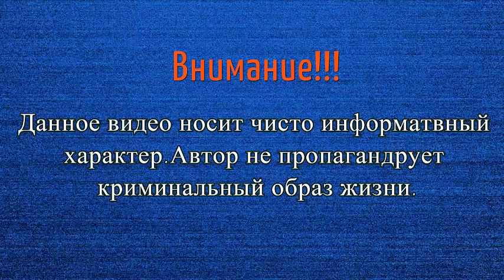Чеченский клан выходит на тропу войны с Лоту Гули